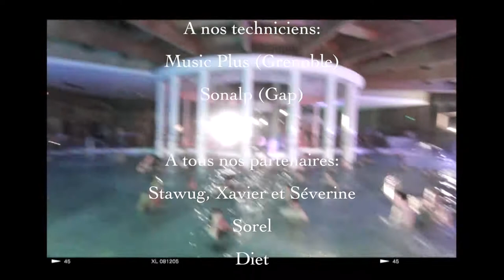Clip défilé de mode Les grands bains Serre Chevalier Vallée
Défilé de mode maillot de bain / botte luxe Sorel au Spa Thermo-Minéral de Monetier Les Bains à Serre Chevalier Vallée.